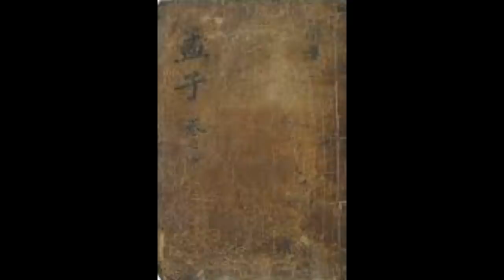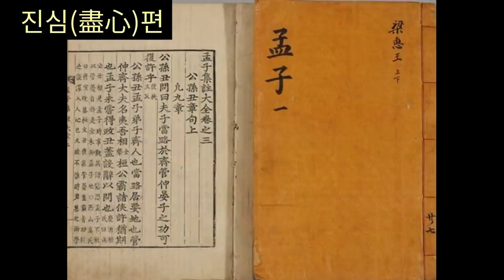맹자(하)ㅣ인의에 바탕한 왕도 정치를 노래하다ㅣ동양철학의 지혜ㅣ인간의 본성에 대한 통찰ㅣ유교사상을 완성한 최고의 정치사상서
[타임 라인]
00:00:06 만장(萬章)편
00:56:16 고자(告子)편
02:10:09진심(盡心)편

작    품 : 맹자
출판사 : 홍신문화사(절판도서)
옮긴이 : 이기석 한용우(해설포함)

* 절판 도서를 일부 수정 변형하여 낭독하였습니다